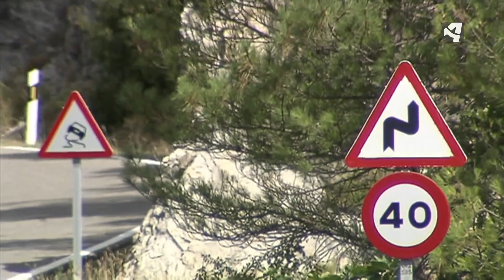CORTADA LA N260 EN LA RIBAGORZA